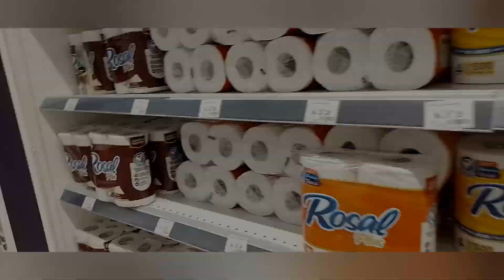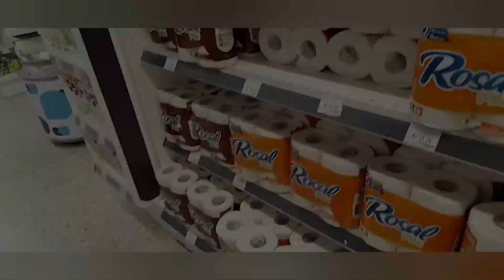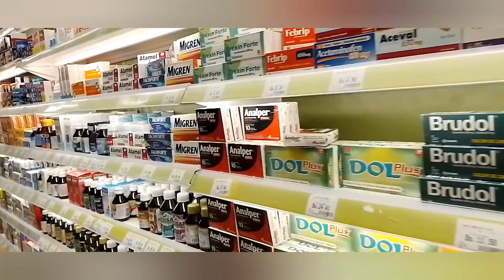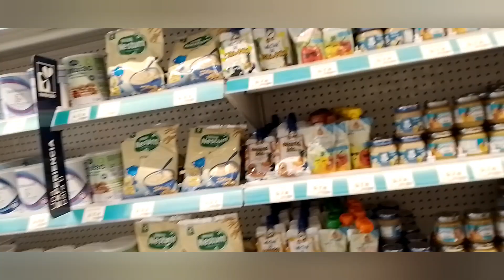Visitamos un farmatodo en Margarita